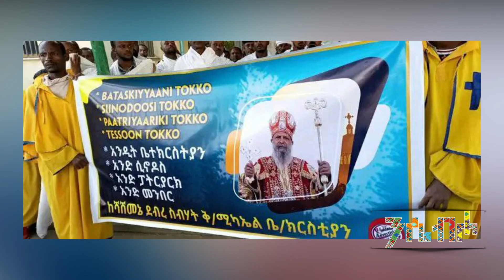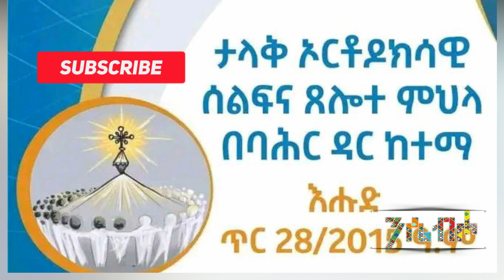🛑በባህርዳረ እና በሌሎች ከተሞች ታላቅ ሰላማዊ ሰልፍ ሊደረግ ነዉ!!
ቻናላችንን ሰብስክራይብ በማድረግ ቤተሰብ በመሆን ከምናቀርብላችሁ መንፈሳዊ ማዕድ ተቋደሱ ስንል በእምነታችን ስም እንጠይቃለን !! እግዚአብሔር ይስጥልኝ !!